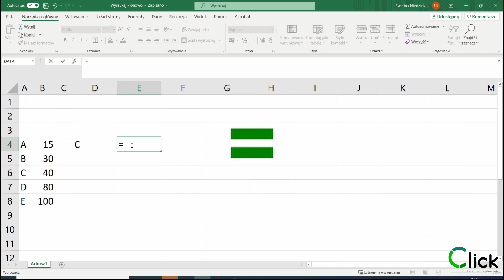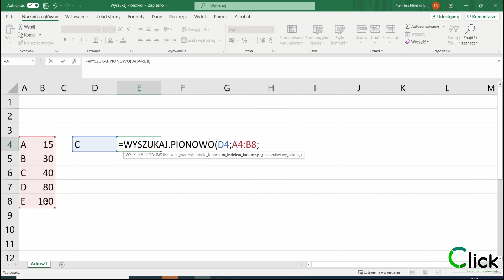013 - Jak wpisywać formuły do komórek Excela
W tym filmie dowiesz się jak krok po kroku wpisywać formuły do komórek Excela czyli co po kolei kliknąć. Wydaje się proste ale czy faktycznie wiesz jak wpisywać funkcje?

Schemat wpisywania funkcji:
1. Ustaw się w komórce w której chcesz wpisać funkcję
2. Kliknij znak „=”
3. Zacznij pisać funkcję
4. Lista rozwijana zacznie się zawężać
5. Użyj strzałek góra dół i dokonaj wyboru właściwej funkcji
6. Wybrana pozycja zakreśli się na niebiesko
7. Wejdź do edycji funkcji i naciśnij „TAB”
8. Pełna nazwa funkcji została wpisana, a obok niej otworzył się nawias "("
9. Uzupełnij argumenty funkcji, skorzystaj z podpowiedzi tuż pod funkcją
10. Liczba argumentów w każdej funkcji jest zmienna
11. PAMIĘTAJ, argumenty oddzielone są średnikami, a aktualnie edytowany argument jest pogrubiony
12. Funkcję zakończ nawiasem ")"
13. Kliknij ENTER aby zatwierdzić funkcję